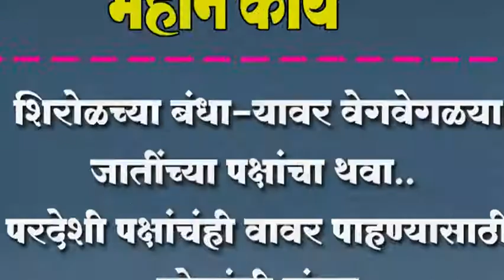शिरोळच्या बंधा-यावर वेगवेगळया जातींच्या पक्षांचा थवा..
शिरोळच्या बंधा-यावर वेगवेगळया जातींच्या पक्षांचा थवा.. परदेशी पक्षांचंही वावर पाहण्यासाठी लोकांची झुंबड